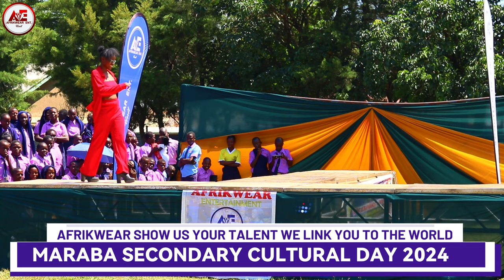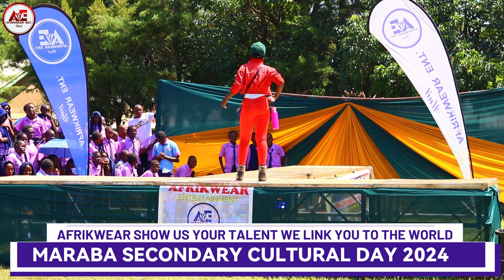Ariana Grande - yes, and PK SALASYA CAME TO SUPPORT 2024 MARABA SEC SCHOOL TALENT SHOW#afrikwearunit